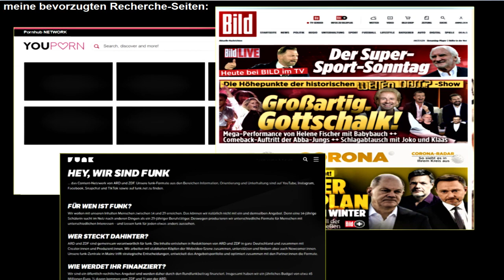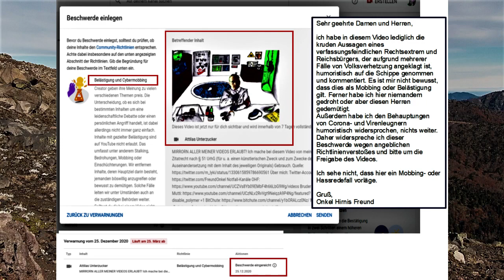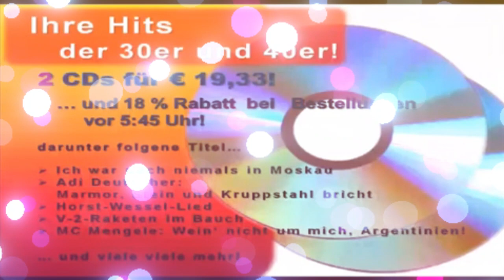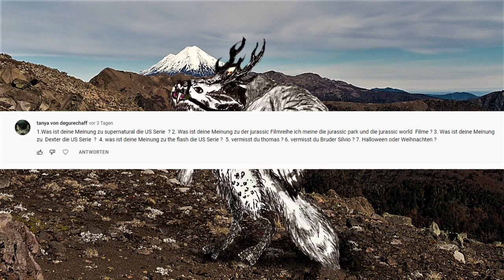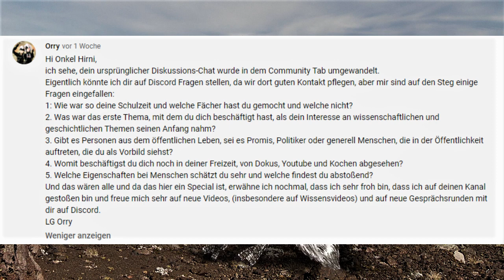Ein Fest-Video für 700 Abonnenten: Danke!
Ich sage mit diesem Video herzlich "DANKE!" für euer Interesse und eure Treue!

diesmal kein Quellen